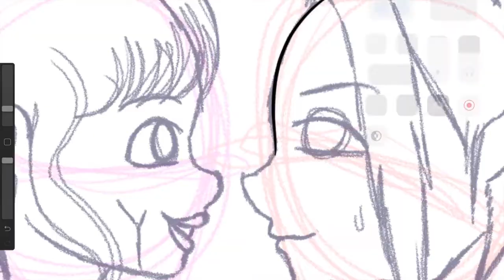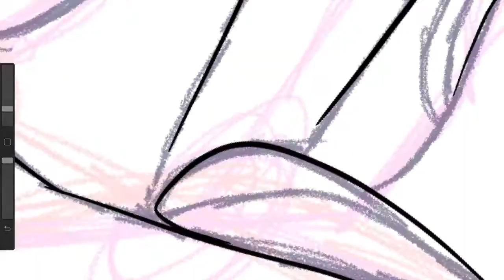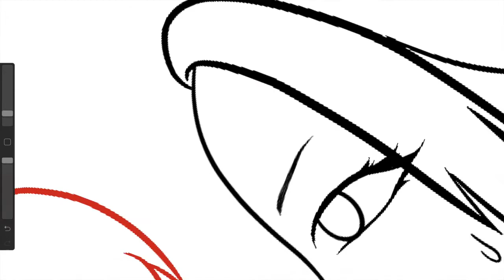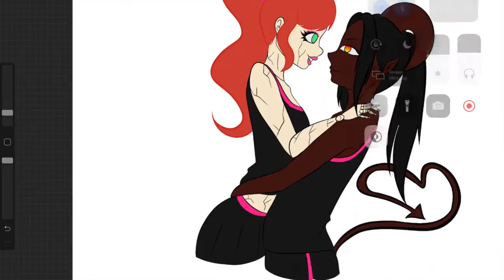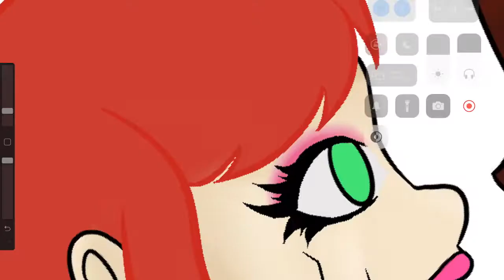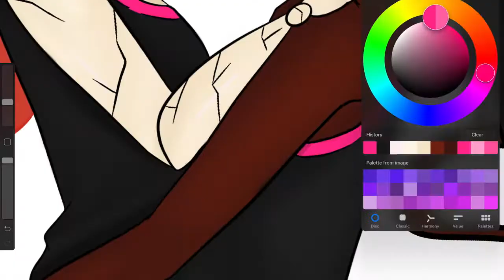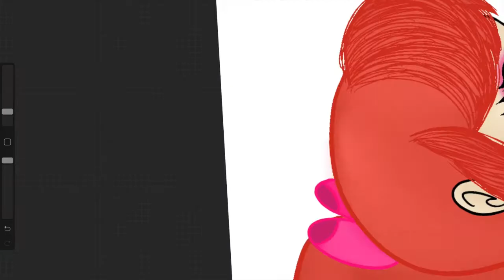Monster High Time Lapse Drawing (PRIDE MONTH 1): "My Fearleader" - Anastasia X Lucianna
𝙃𝙞, 𝙄'𝙢 𝙅𝙖𝙙𝙚!
𝙄'𝙢 𝙖𝙣 𝟭𝟴-𝙮𝙚𝙖𝙧-𝙤𝙡𝙙 𝙖𝙧𝙩𝙞𝙨𝙩
𝙄𝙣𝙩𝙧𝙤/𝙊𝙪𝙩𝙧𝙤 𝙈𝙪𝙨𝙞𝙘: 𝙎𝙚𝙭𝙮 𝘽!𝙩𝙘𝙝 - 𝙇𝙚𝙖𝙝